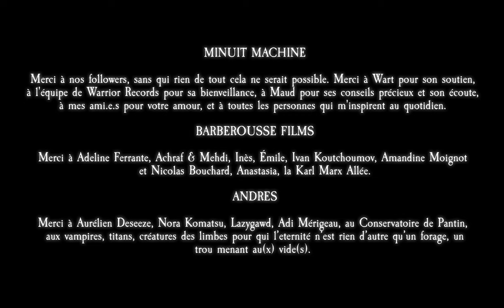Minuit Machine - Follower (Official Video)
Extract from Minuit Machine's latest album  "24".

Composed and produced by Minuit Machine (Hélène de Thoury & Amandine Stioui)

Supported by the CNC (Centre National du Cinéma et de l’image animée) & the CNM (Centre National de la Photographie)

Credits:

With:

Amandine Amandine Stioui
Poyo Paolo Gatabase
Démétrius Mathis Chevalier
Sweetie Bettina Lambert
Trench-coat woman Magdalena Galindo Kipepeo

Directed by: Andres Komatsu

Produced by: Barberousse Films - Enguerrand Déterville, Mathilde Delaunay, François Martin Saint Leon
Synth Religion - Amandine Stioui

Management: Maud Pouzin

Director of production: Augustin Hubert assisted by Léa Soulabaille

Assistant director: Joséphine Madinier assisted by Elisa Fertil

DOP: Nicolas Pradeau assisted by Telma Perruchon & Claire Versapuech

Lights: Elie Elfassi assisted by Charlotte Davy, Joffrey Ramananjaona & Bilal Aligui

Production design: Margaux Huijbregts assisted by Léon Fernandès

Props: Louise Mervelet

Costumes: Aline Pérot assisted by Apolline Dupont

Make-up: Calypso Sam

Hair: Kevyn Charo

Editing: Laure Ribes

Sound design: Victor Da Silva

Color grading: Yanis Aarrouf

Graphic Design: Adrien Grigorescu & Andres Komatsu

3D Artist: Duanra

Set photographer: Romain Guédé

Set manager: Clémence Page

Catering: Anne-Laure Jangle

Lyrics:

You’re following some random communities
Who are faking it
Never making it
You are scrolling random images
Photoshopped bodies
Made-up memories
Your eyes just see
What they wanna see
You’re out of reality
Addicted
You have this idea
Everyone is succeeding
Everyone’s so happy

Come on, talk to me
Tell me what is wrong with me
Come on, don’t lie to me
Everyone’s better than me
I’m just following
Cause I can never be
Who I wanted to be

You’re a follower
Sometimes you do it for hours
It shuts your brains off
It fills the void
You don’t pay attention
You’re in a conversation
And your mind slips out
You think of all these people
Who have it all
You become spiteful
Envious
It’s not you it’s them
They’re a problem
They’re YOUR problem